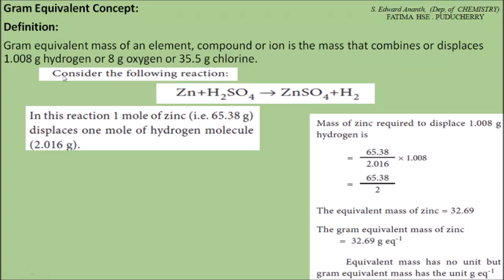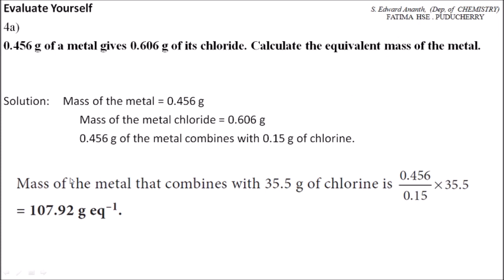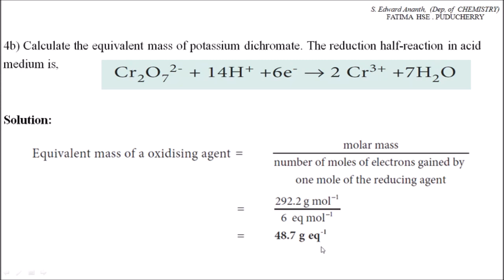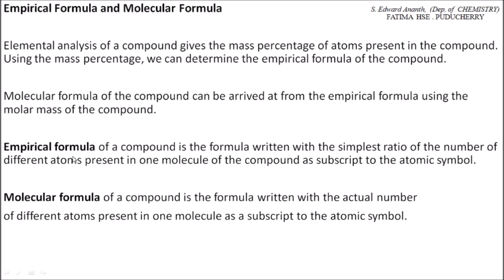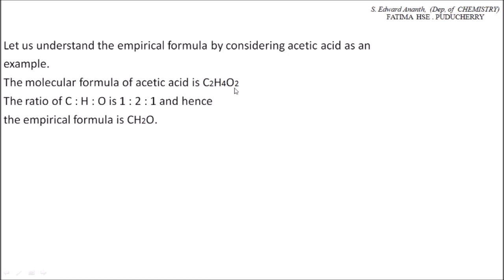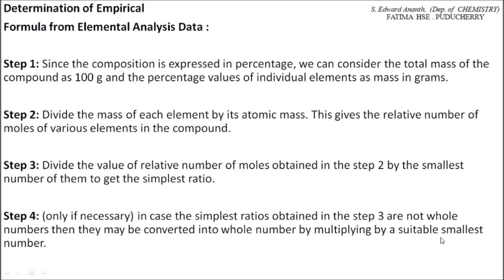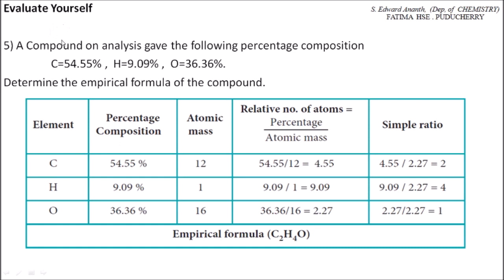Solution for Evaluate Yourself/11th Chemistry/Unit I/Session 6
This video explains how to solve the problem of evaluate yourself from unit 1 of  11th chemistry.